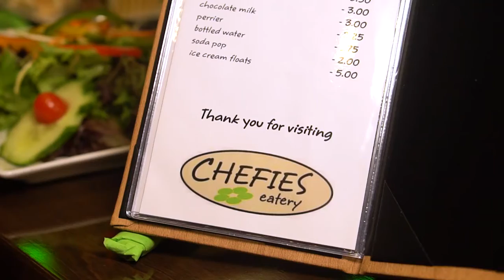Upscale Restaurant for Sale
Upscale Restaurant for sale in Holland Landing. Unbelievable price for a turn-key restaurant. Instant income-producing business.